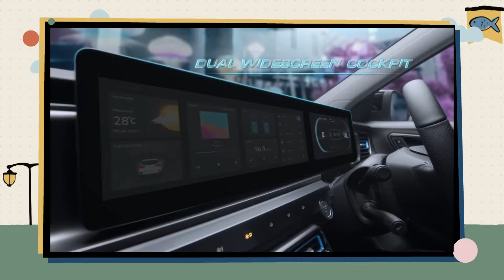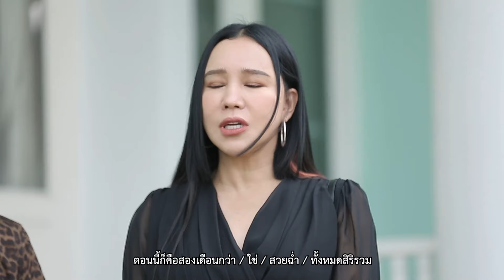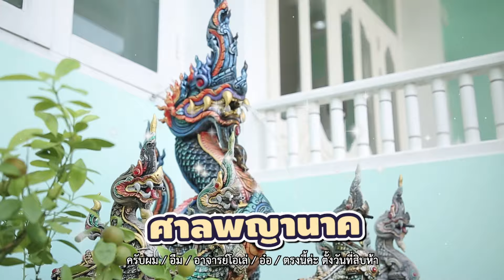ส้มเช้ง สามช่า | ตีท้ายครัว | 13 พ.ย.65 | Full